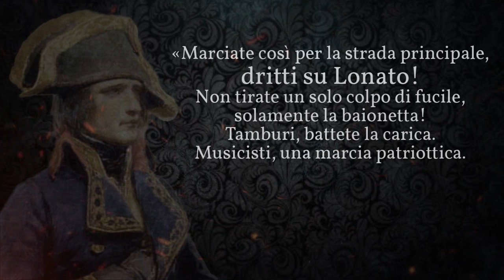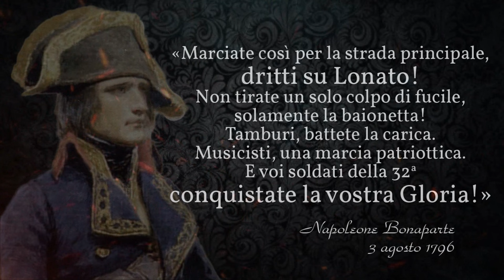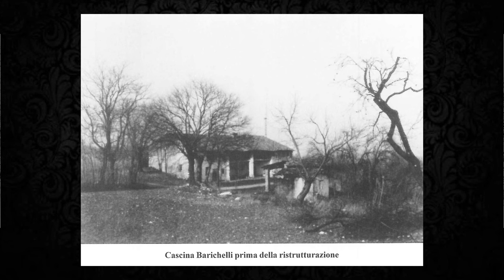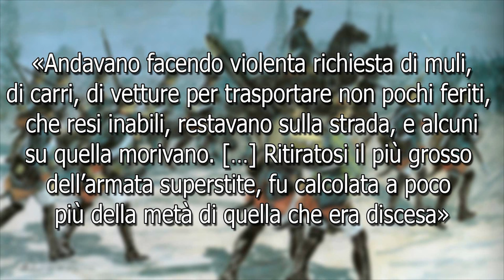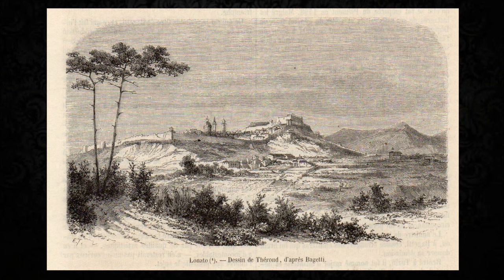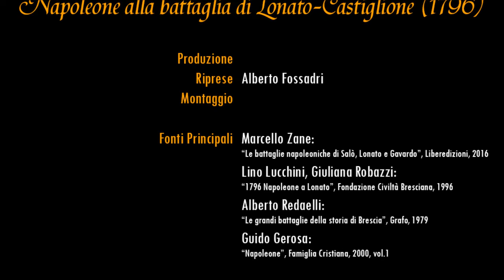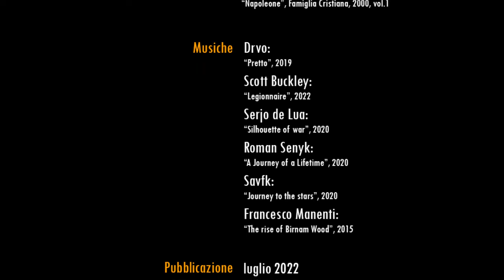Napoleone alla battaglia di Lonato - Castiglione (1796) - documentario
Napoleone Bonaparte ha combattuto una delle più grandi battaglie della storia di Brescia, la battaglia di Lonato. Vi racconto l'insieme di manovre e scontri che ha visto almeno cinque grandi combattimenti, svoltisi a Lonato, Castiglione, Salò e Gavardo. Tutta la vicenda si risolve in poco più di una settimana, tra il 28 luglio e il 5 agosto del 1796, durante la prima campagna d'Italia. Nel documentario c'è spazio anche per alcune curiosità personali su Napoleone, come il suo rapporto con Josephine a Brescia e il pericolo corso dalla moglie, o alcuni aneddoti sul condottiero a Lonato.

00:00 Napoleone a Brescia
01:58 L'assedio di Mantova
05:55 Napoleone e Josephine a Brescia
08:00 Gli austriaci calano in Valsabbia
12:03 I piani di Napoleone
14:23 La prima battaglia di Lonato
19:06 Napoleone si riprende Brescia e Salò
26:36 La seconda battaglia di Lonato
32:39 Gli scontri di Gavardo e Montichiari
36:52 La battaglia di Castiglione
42:52 Bilancio degli eventi e delle fonti
49:23 Conclusioni personali

Alcune immagini, pur alterate, sono prese da:
Il patriota - film (2000)
Napoléon - miniserie TV (2002)

MUSICHE:
Dvro: “Pretto”, 2019
Roman Senyk: A Journey of a Lifetime – 2020
Savfk: Journey to the stars – 2020
Francesco Manenti: The rise of Birnam Wood - 2015